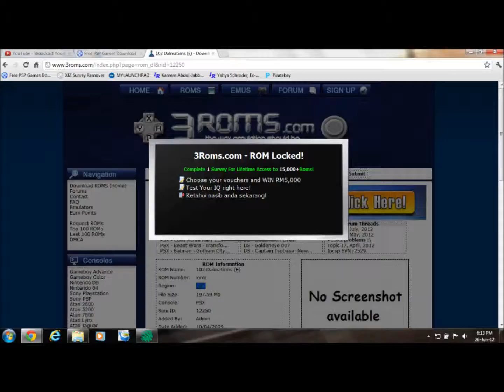Short,Fast,Saves your time and money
and see the instruction..
Then,you are done,you can now really pass to this dumb surveys...